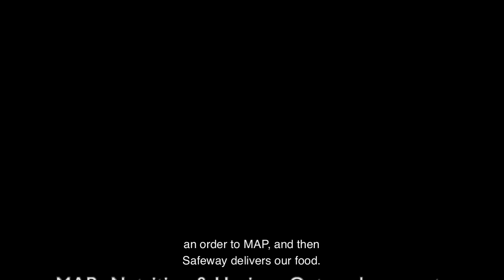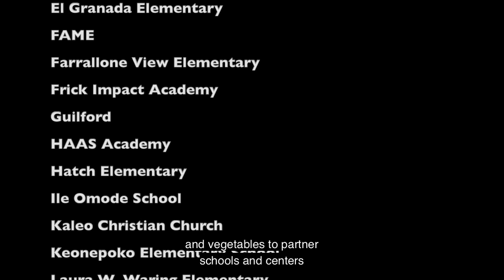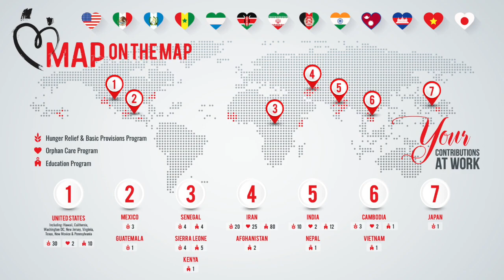Moms Against Poverty Up-to-Date Press Clips | 2019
Up-to-date 2019 press reel covering our projects and impact.

Moms Against Poverty (MAP) is a global non-profit organization with the mission to nurture and educate underprivileged children to their fullest potential so that one day they can contribute and lead within their own communities and break the cycle of poverty. Our work is holistically minded, advancing communities one program at a time toward well-being and self-sufficiency.

First, we address children’s basic needs, such as food, shelter, and healthcare. Then, using education and vocational programs, we provide them with the tools and environment they need to thrive and become successful members of their community and the world at large.

Our programs include education, hunger relief, basic provisions, health and wellness, and orphan care.